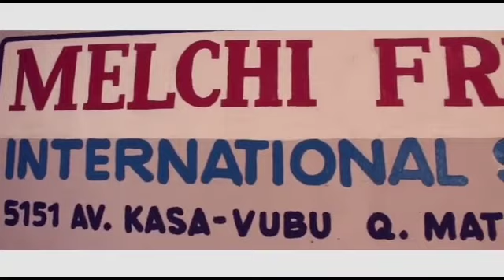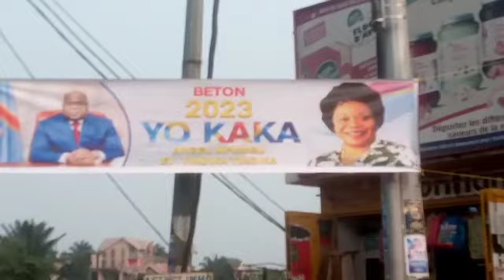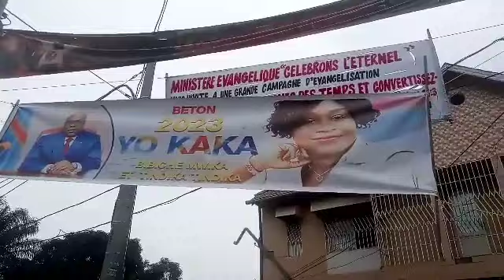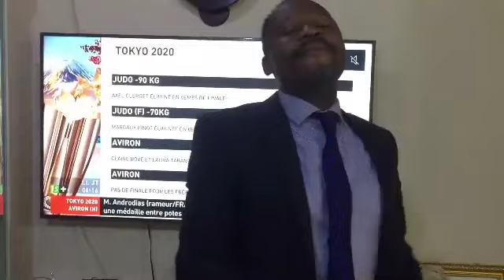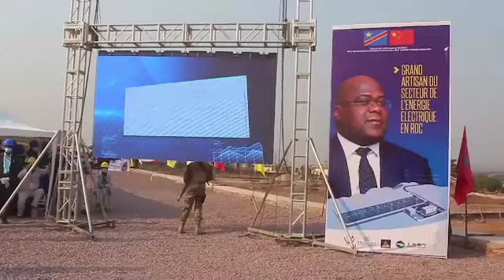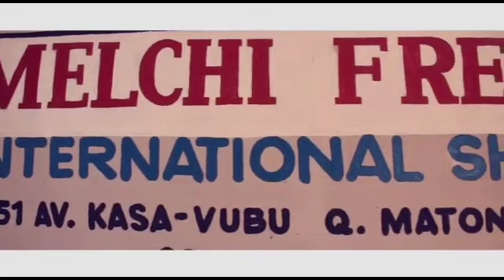FATSHI ABUKI SNEL KAMWASI AKOMI KIMBANGISTE CENCO BA KANGAMI NA PIEGE NA BANGO MOKO FAUTE YA NANI